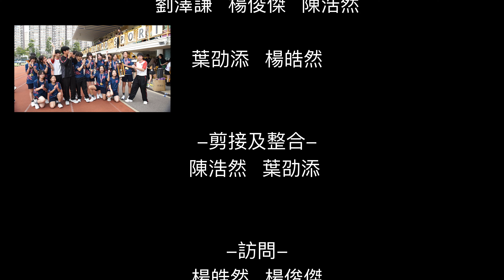ILC 40th Athletic Meet 2023-2024 (Version II)